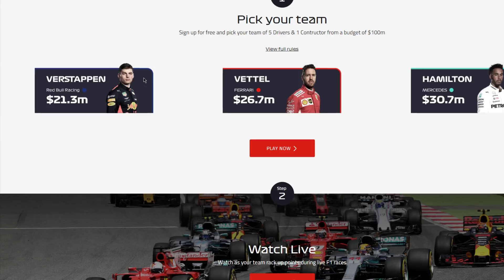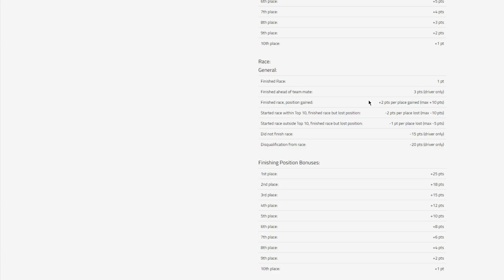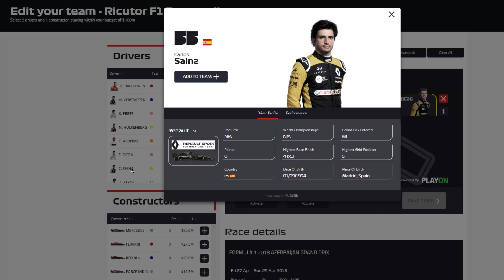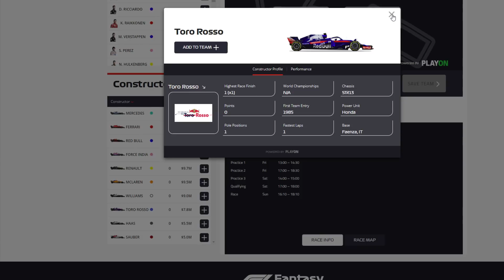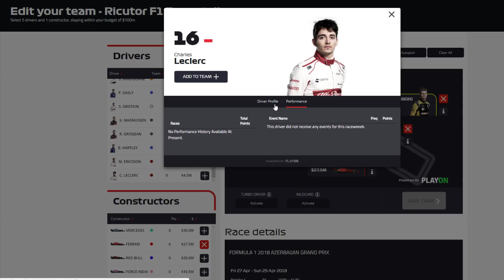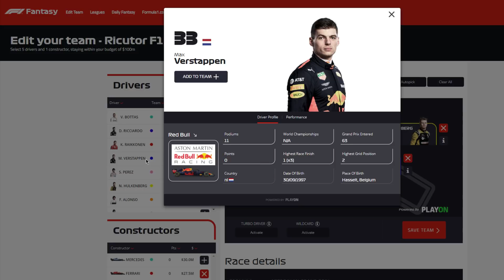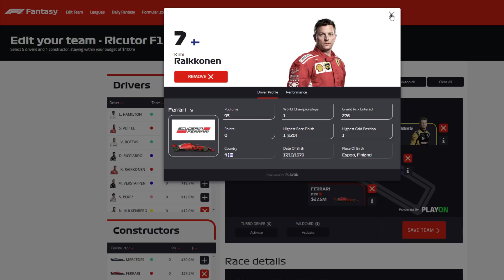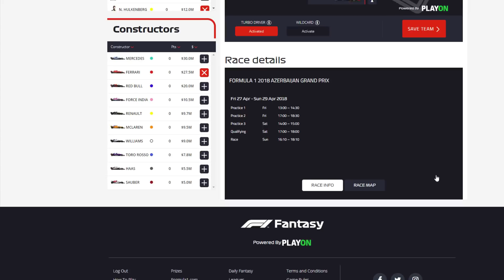F1 FANTASY | Mein Team für Baku! - Einführung ins Formula 1 Fantasy Game by PlayOn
«F1 Fantasy»
Online-F1-Manager von PlayOn (2018).

«Einführung in F1 Fantasy»
Kommentierte Spielszenen von Andi (2018).